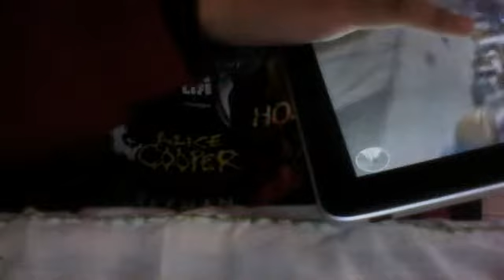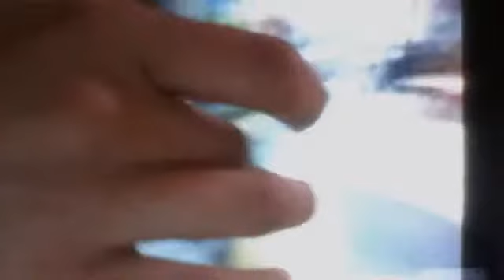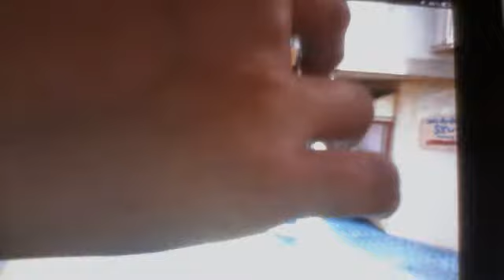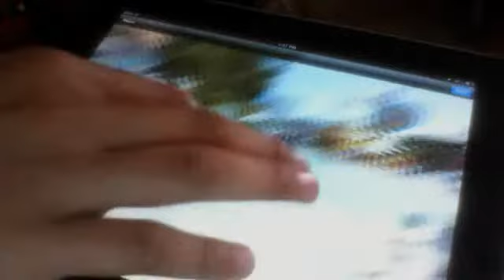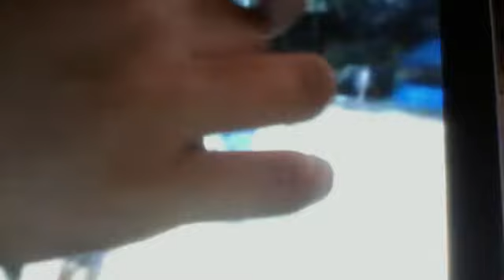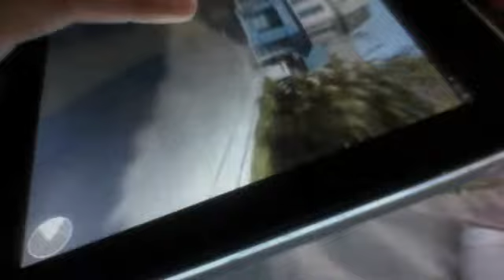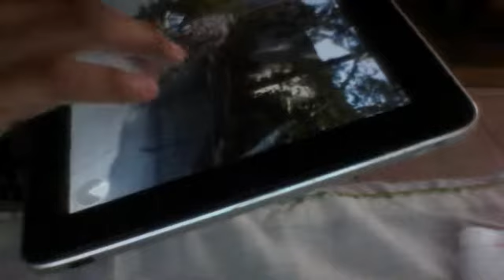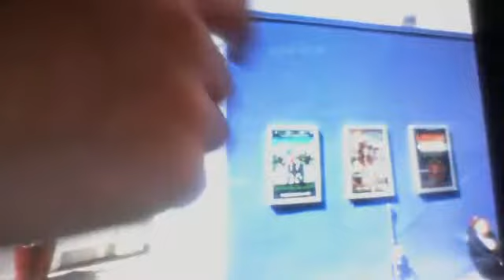my reviw on citywalk